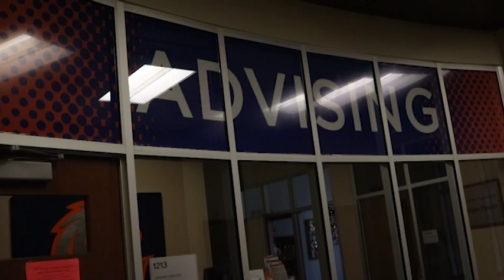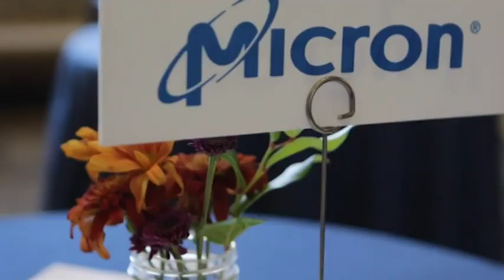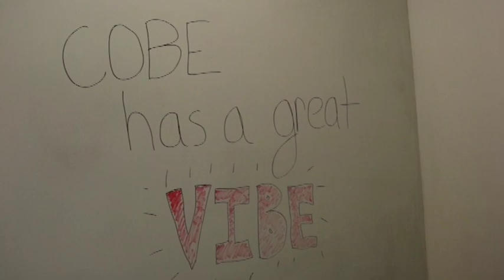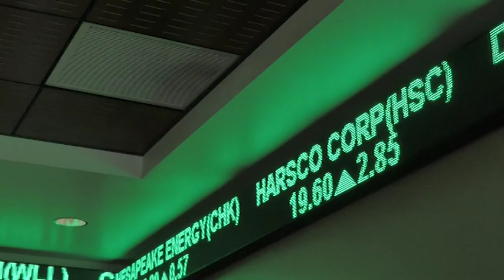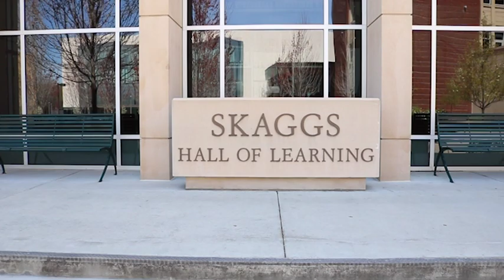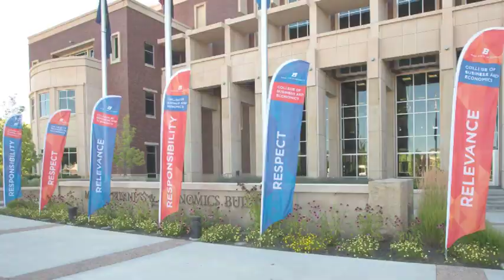2020 Bronco Day Virtual Tour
Check out the Micron Business and Economics Building and the College of Business and Economics (COBE) at Boise State University.
00:00 Jackson Commons, student academic advising services, COBE Career Services, Career Closet
03:13 First floor - classrooms, ICCU Plaza and COBE Living Leaning Community
04:51 Second floor - Info Commons, homebases for marketing and management academic programs and TechHelp, and Idaho Small Business Development Center
06:00 Second floor - Dykman Financial Trading Room with Bloomberg Terminals
06:25 Third floor - COBE administration and homebases for accountancy, finance, economics, information technology management and supply chain management academic programs
07:24 Third floor -  HP Info Tech Classrooms
08:07 Fourth floor - Graduate Programs
09:52 Skaggs Hall of learning - a 250-seat auditorium
11:30 Imagination Lab